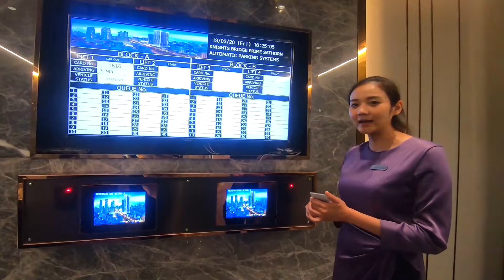Knightsbridge Prime Sathorn มิติใหม่ของการพักอาศัยในระดับ Luxury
-ทำเลเศรษฐกิจบนถนนสาทร แหล่งออฟฟิศชั้นนำตึก Empire, อาคาสาทรธานี
-เดินทางสะดวก ใกล้ BTS ช่องนนทรี, BRT อาคารสงเคราะห์
-Infinity Edge Pool สระนำเกลือไร้ขอบ มองเห็นวิวโค้งน้ำบางกระเจ้า
-ห้อง Duo Space เพิ่มความสุข สะดวกในการอยู่อาศัย
-Auto Parking 70% สะดวกในการจอดรถยนต์
-High-Rise สูง 43 ชั้น 726 ยูนิต

เปิดประสบการณ์ใช้ชีวิตแบบ Luxury ได้แล้ววันนี้
สนใจข้อมูลเพิ่มเติม
โทร.020 300 000